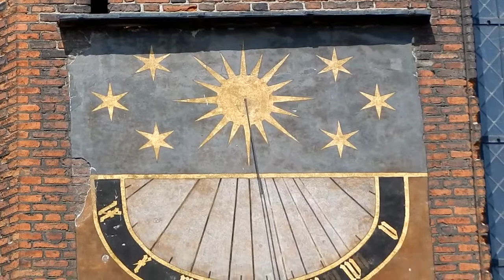Centro histórico de Gdansk - EP 18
Nesse dia eu dei uma visitada melhor ao centro histórico de Gdansk, Polônia.